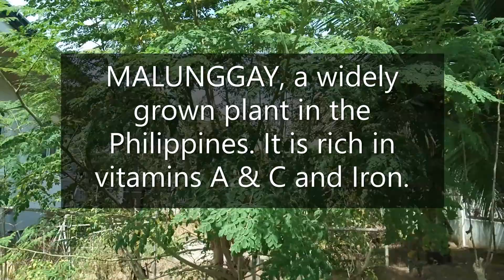HOMEMADE MALUNGGAY TEA (MORINGA) | How to make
Hello po. This is a video on how to make malunggay tea right in the comfort of your home. Malunggay trees can easily be found or grown anywhere in the Philippines. It is a plant that is very commonly found in the backyards of almost every Filipino family.

Turning the leaves in to tea is very easy and requires not many resources. I personally prefer putting the dried leaves in a jar over tea bags because the latter tend to have a paper-like taste. Malunggay tea is very cheap to prepare and yet nutritious. So, why not give it a try? 😊

Always set the video to the higest resolution.